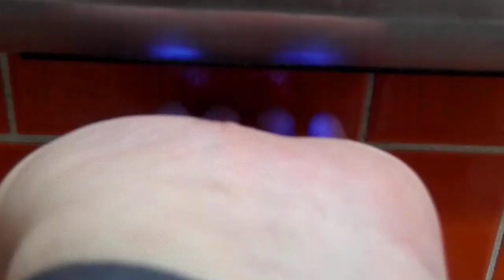Dryflow ecowave hand dryers, Burger King 🚹, Hedge end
There are 2 hand dryers in here I wasn't sure if the one on the right was in action considering there was a sign above it, the air was like a thin warm blade, it was reasonably powerful and has a blue light.